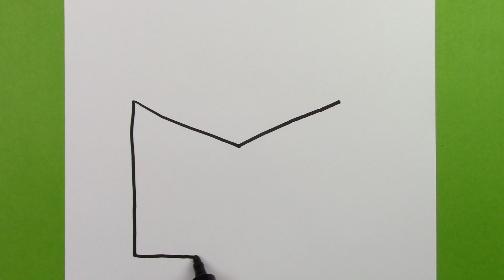Kolay Zarf ve Mektup Çizimi, Adım Adım Sevimli Zarf Nasıl Çizilir, Çok Kolay Resim Çizimleri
Bugünkü videomuzda sevimli mektup ve zarf çizmeyi öğreniyoruz.

Çizim Saati Art, kolay çizimler, basit çizimler, adım adım çizimler, öğretici çizimler, sevimli çizimler, nasıl çizilir, Çocuklar için kolay çizim boyama.